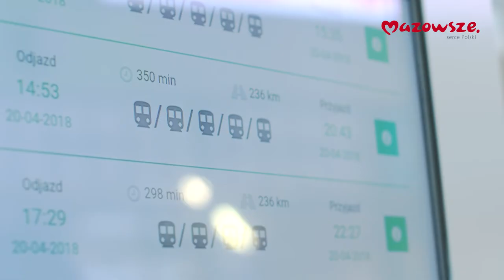RUMOBIL - SPOT TROP KM